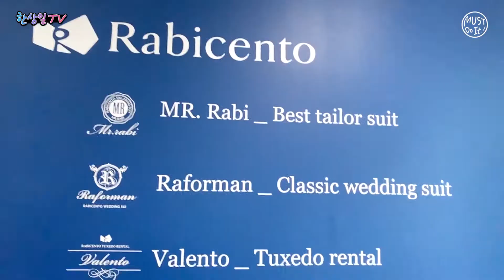[일인부부] 리허설, 본식 남자 예복 비교 가브리엘 vs 라비첸토 협찬, 예복 맞춤 정장 가봉 브이로그, 웨딩일기, 결혼준비, 남자 맞춤 정장,싱글슈트 더블슈트 한상일 이재인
이번에 노이즈(Noise)와 알이에프(R.ef)가 함께 콘서트를 합니다.
날짜 : 2월 21일(금) / 22일(토) / 23일(일) 3일간
장소 : 대학로 SH아트홀
티켓 예매 : 1월 31일 오픈 (인터파크)
많은 관심과 참여, 입소문 부탁 드려요 🙏 [ilinbubu] Rehearsal, comparison of original men's formal wear Gabriel vs. Labicento, wedding  Vlog

Han Sang Il TV Must Do It !!!
Hello^^
I'm Han Sang-il of Kpop Group Noise.
After a long time, I met you on YouTube.
Sharing small stories with my various daily lives,
I will meet new fans who have kept my side for a long time
I will share my daily life.

노이즈 한상일 입니다.
야구, 낚시, 캠핑 등 스포츠 레저를 중심으로한 여행, 패션, 뷰티, 건강, 요리, 정보공유 등 부부 일상 브이로그로 찾아 뵙겠습니다!

매주 월요일 영상 업뎃 예정이며 불규칙적으로 게릴라 영상도 업뎃 예정입니다.

* 한상일 티비와 콜라보레이션을 하시고 싶으신 분들은 아래 이메일로 문의해 주세요

BGM
Kevin MacLeod의 Barroom Ballet - Silent Film Light